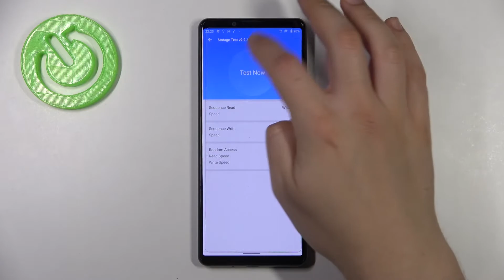Sony Xperia 5 III Lite Benchmark AnTuTu Results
Are you curious how you can test your device on more difficult tests than open tons of background applications? Are you looking for the most efficient phone at a certain price? Today, thanks to applications such as AnTuTu Benchmark, you can check for yourself how your device behaves under high graphics load. Check how many points the Sony Xperia 5 III will achieve and how it will score with other models in this test!

How fast is Sony Xperia 5 III? How to use AnTuTu Benchmark in Sony Xperia 5 III? How to check Performance of Sony Xperia 5 III? How to benchmark Sony Xperia 5 III? How to use Benchmark AnTuTu in Sony Xperia 5 III?

DISPLAY Type OLED, 1B colors, 120Hz, HDR BT.2020
  UFS 3.X

How many points scores Snapdragon 888 5G in the AnTuTu benchmark? How many points scores Sony Xperia 5 III in the AnTuTu benchmark? How many points scores device with 8GB in the AnTuTu benchmark?

Sony Xperia 5 III, Snapdragon 888 5G, 8 GB RAM, performance, fps, benchmark, quality, fast, top, test, check, speed, settings, AnTuTu